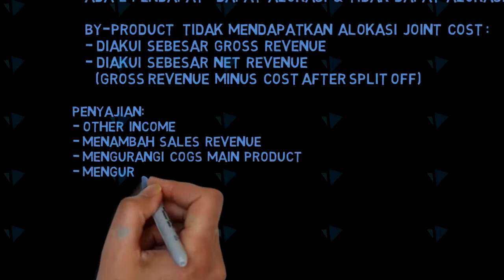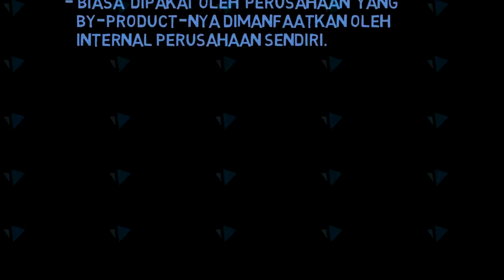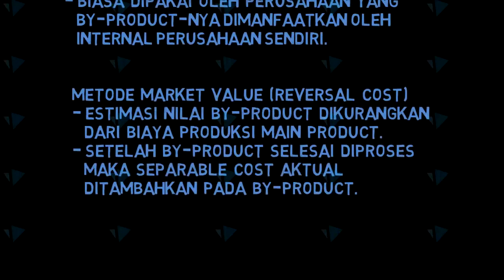Costing By Product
By product adalah produk yang nilainya relatif kecil yang dihasilkan bersamaan dengan produk lain yang nilainya lebih besar. Simak pemaparan Bp. Kodirin, Dosen PKN STAN dari Jurusan Akuntansi, lebih lanjut.